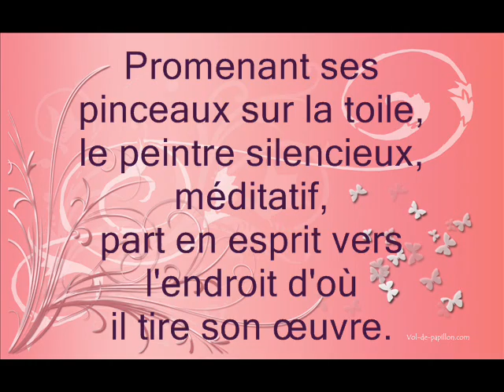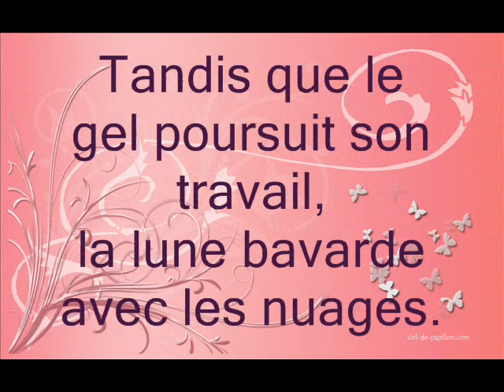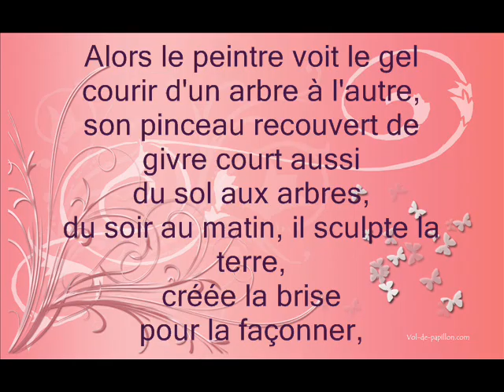Le peintre de la nuit